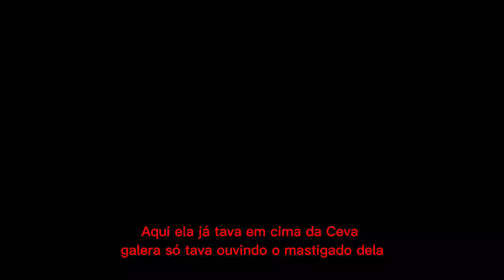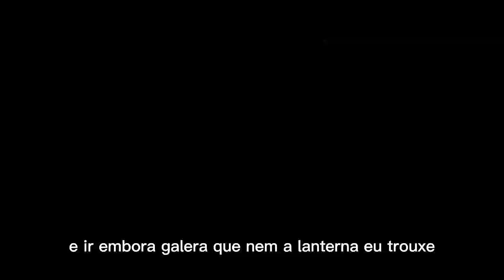Abate de Cutia na Ceva💥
Loja Virtual

                     M&A GAMES
                          shopee